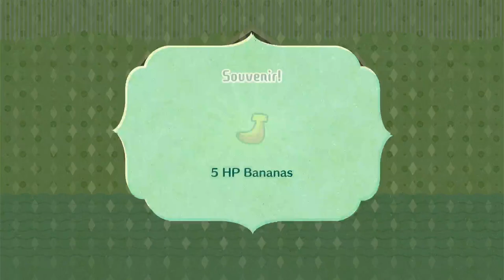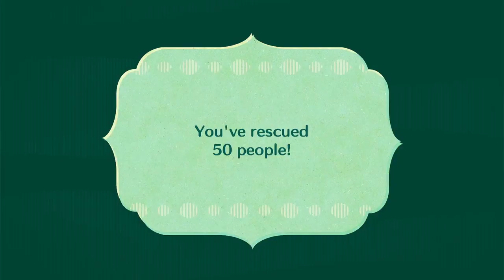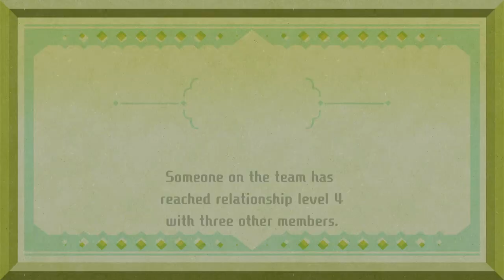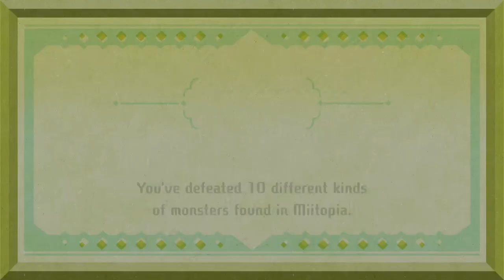Miitopia (Nintendo Switch) Gameplay Part: 3